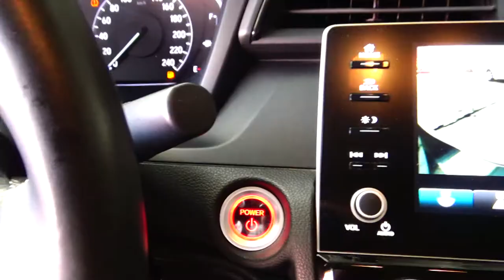Honda / Insight / 2019 - 6907